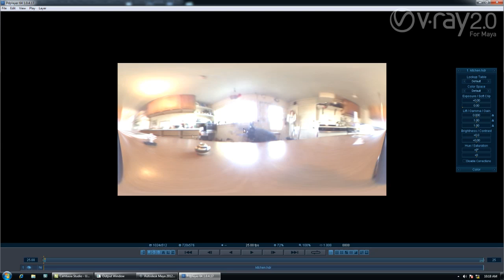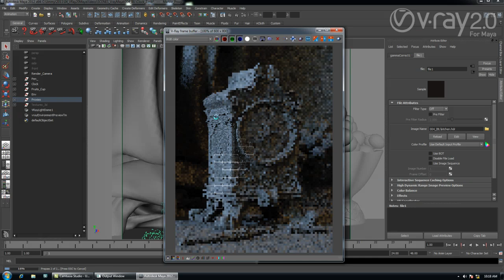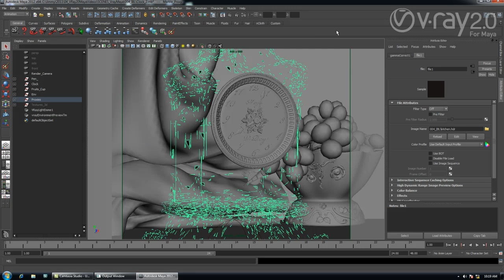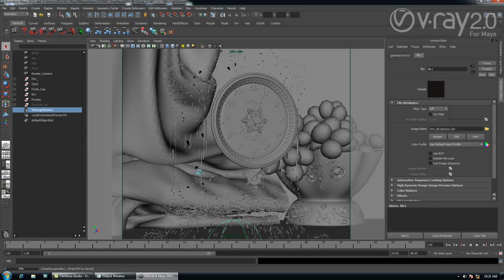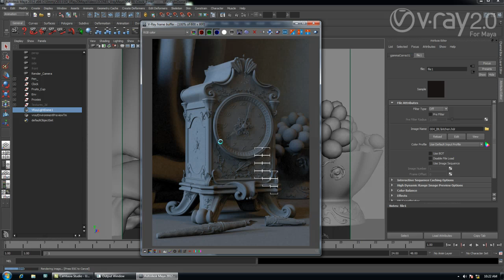V-Ray 2.0 for Maya Image Based Lighting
Create accurate IBL solutions with sharp shadows at a fraction of the usual render time